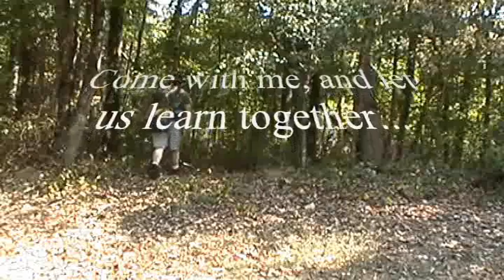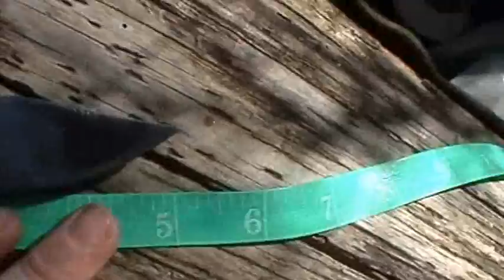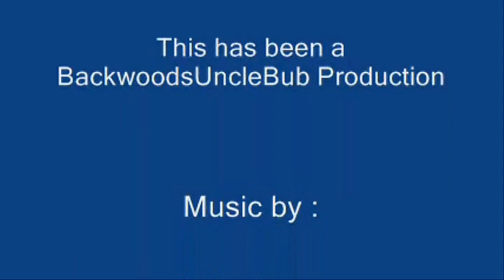Kitchen Cutlery My Bushcraft Knife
My Kitchen Cutlery Bushcraft Knife